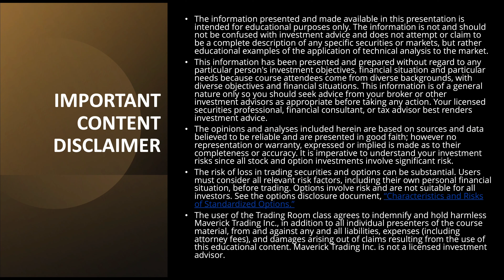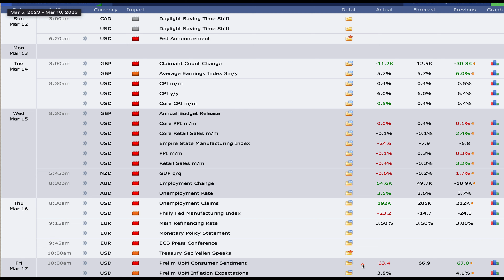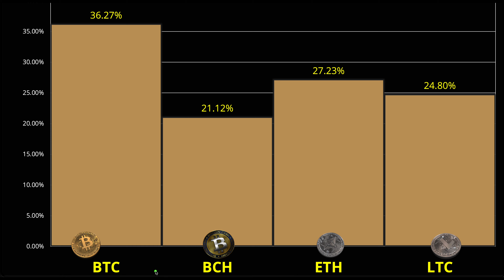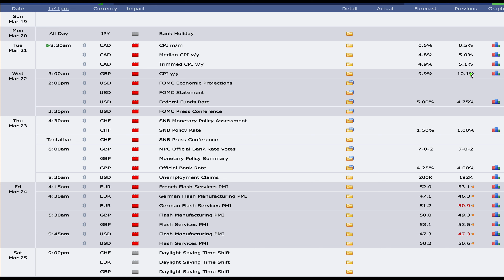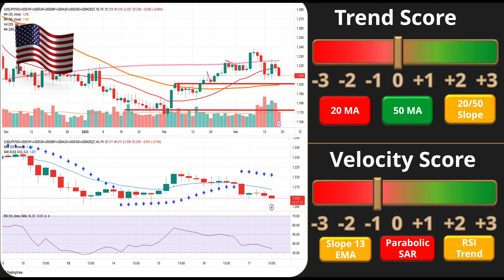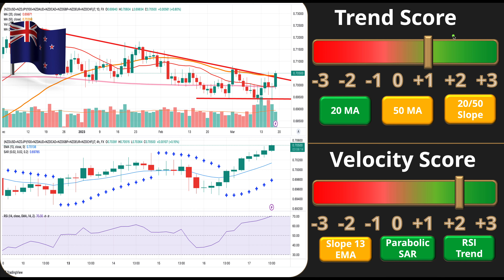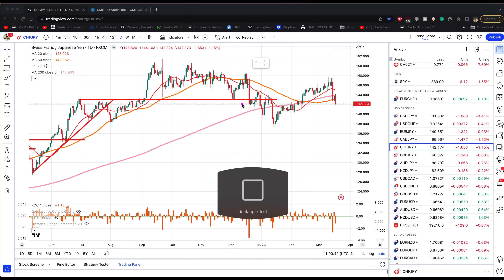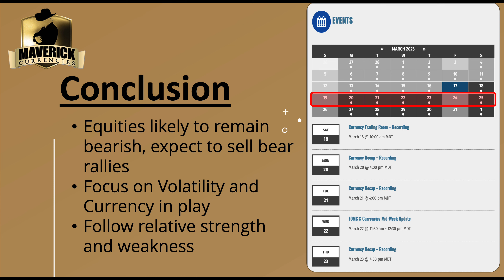Pro Prop Traders prepare FX traders for the coming week & share 3 trade setups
Welcome to this week's market breakdown with Robb and Ankit, two professional prop traders.

In this video, Robb and Ankit will be discussing the major events and movements in the forex and crypto markets from the past week. They will also be sharing their insights and analysis on three different trading setups that they are keeping an eye on in the upcoming week. As experienced traders, Robb and Ankit have a wealth of knowledge and expertise to share, and their insights are sure to be valuable for both beginner and experienced traders alike. So sit back and get ready to learn as Robb and Ankit break down the markets and prepare for trades in the week ahead.  Here are the currencies we analyze:

In this live forex trade room, you'll be able to watch live forex trades and forex forecasts next week. This is a great way to learn about currency trading and see how to make profitable forex trades.

If you're interested in currency trading or forex trading, then this is the room for you! In this room, you'll be able to watch live trades and learn about forex forecasts and currency analysis. This is a great way to learn about forex trading and see how to make profitable trades next week.  Don't miss out on this live forex trade! In this video, we'll be trading currency pairs live in the Forex Trading Room.

eur usd forecast next week
usd jpy forecast next week